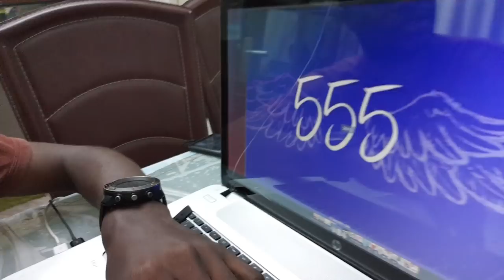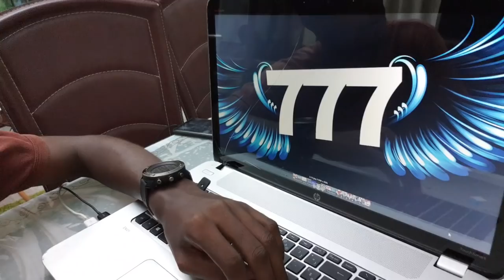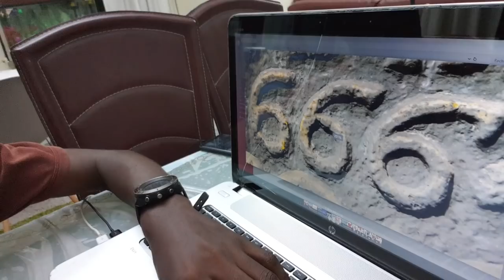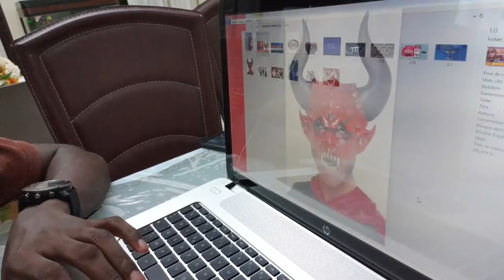LES NUMÉROS SECRETS DU DIABLE SONT ICI : Trouve-Les !